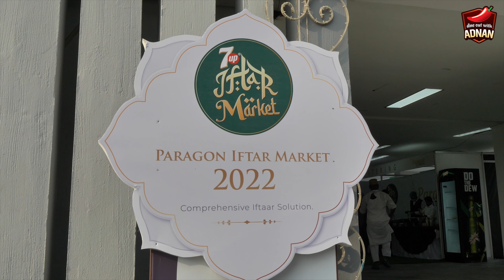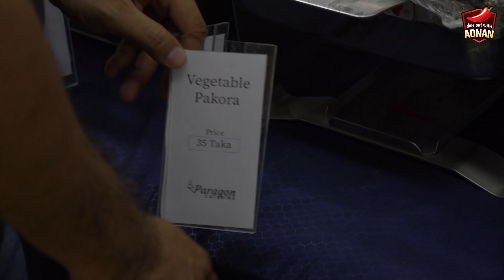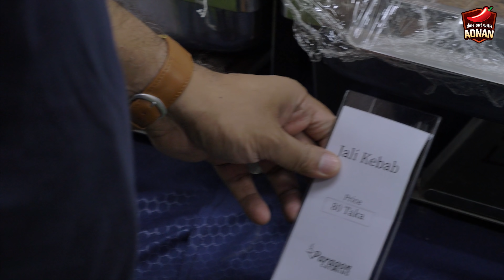৩০০০ টাকার ইফতার | ২ জনের স্পেশাল ইফতার বুফে | 3000 TAKA IFTAR Buffet | Best Iftar Buffet in Dhaka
3000 Taka special iftar buffet time! We are in Gulshan in search of the best iftar buffet available in Dhaka. So, let's not wait anymore and enjoy this iftar vlog of 2022.

৩০০০ হাজার টাকার ২ জনের স্পেশাল ইফতার বুফে প্যারাগনে চলে এসেছি। আজ আপনাদের দেখাবো ইফতার মার্কেটে ইফতার বুফের আমেজ।

Paragon Ifter Bazar (Gulshan Shooting Club)